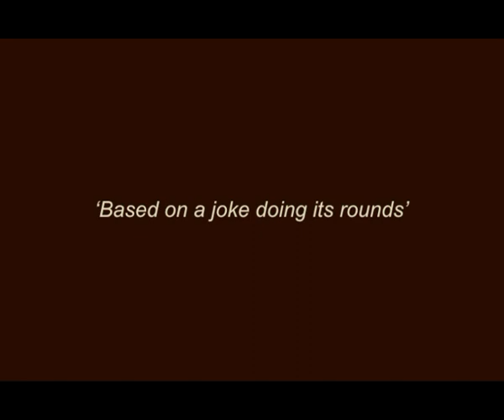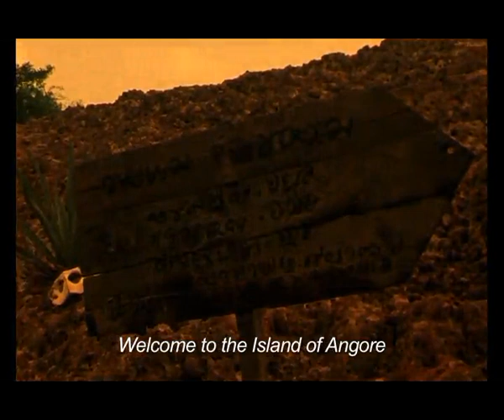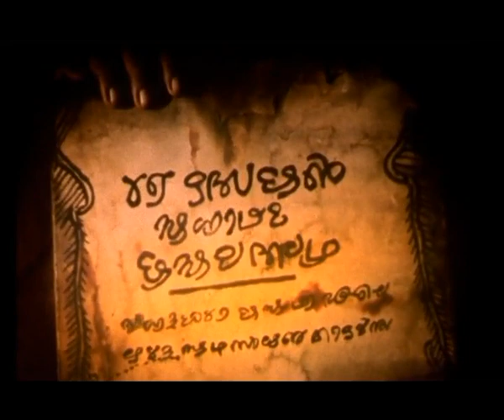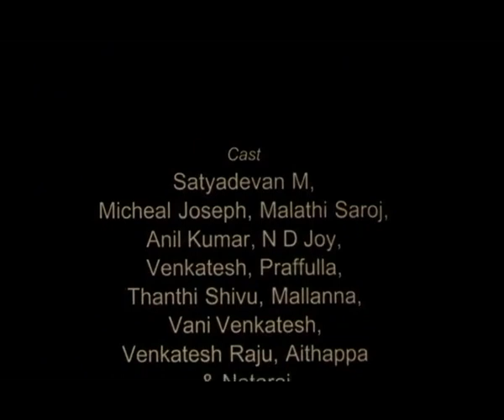The Official Joke Book (Short Film)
A short film by V G Baburaj, shot on 16mm in 2001. Duration 8min 31sec.